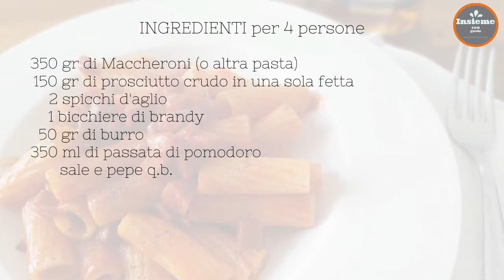🇮🇹MACCHERONI SAPORITI AL PROSCIUTTO CRUDO🇬🇧TASTY MACARONI WITH RAW HAM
Questo è uno dei piatti di pasta che ho preparato la prima volta quando, da ragazzina, iniziavo a cimentarmi in cucina, prendendo ricette qua e la dai giornali e adattandole al mio gusto.
Un primo piatto semplicissimo ma gustoso, che non richiede grandi tempi di preparazione e che mi aveva incuriosito per l'utilizzo del brandy, cosa per me, all'epoca, insolito 😜 vista la mia totale inesperienza. Oggi ovviamente non vedo nulla di insolito ma il gusto resta davvero eccezionale perciò ho deciso di condividerla.
This is one of the pasta dishes I prepared the first time when, as a child, I started to try my hand in the kitchen, taking recipes here and from the newspapers and adapting them to my taste.
A very simple but tasty first course, which does not require great preparation times and that had intrigued me for the use of brandy, what for me, at the time, inusual 😜
given my total inexperience. Today obviously I see nothing unusual but the taste remains really exceptional so I decided to share it.
* INGREDIENTI *🇮🇹
- 350 gr di maccheroni
- 150 gr di prosciutto crudo in una sola fetta
- 2 spicchi d'aglio
- 1 bicchiere di brandy
- 50 gr di burro
- 350 ml di passata di pomodoro
- sale e pepe q.b.
* INGREDIENTS * 🇬🇧
- 350 g of macaroni
- 150 grams of raw ham in a single slice
-  cloves of garlic
-  glass of brandy
- - 50 g butter
- 350 ml tomato puree
- salt and pepper to taste.
Hai voglia di supportarmi?

🎁 scegli un pensiero da offrire al canale attraverso la lista Amazon di "Insieme con gusto" ⤵️

🚫 non skippare la pubblicità, dura pochissimi secondi.

🎁  choose a thought to offer to the channel through the Amazon list "Insieme con gusto" ⤵️

🚫 don’t skip the ad, it lasts a few seconda

I was in no way rewarded for showing products.